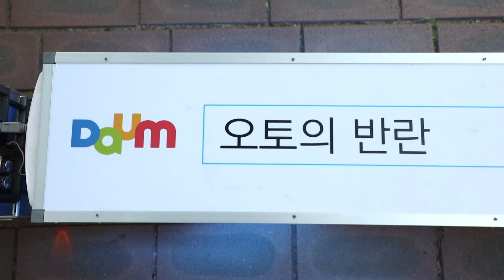RC~ 화물연대 밤을 장식하다~ 캬 시적이다! (feat.오토의반란)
세상 모든 RC카를 재미있게 다루는 채널 재관둥이 입니다

그리고 내눈이 왜저리 부었는지 아시는분 ㅋ

네이버에서 재관둥이 를 검색하시면 됩니다